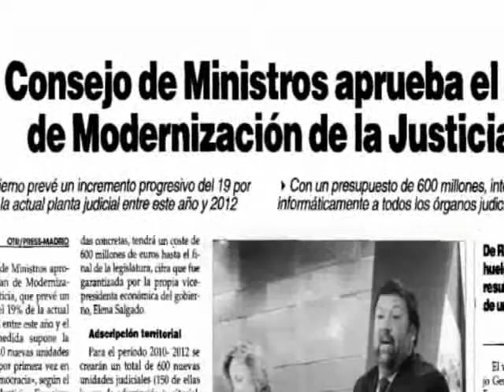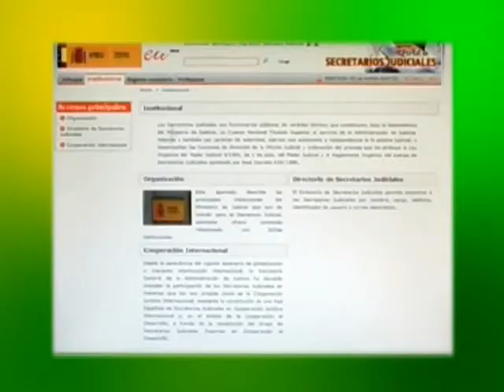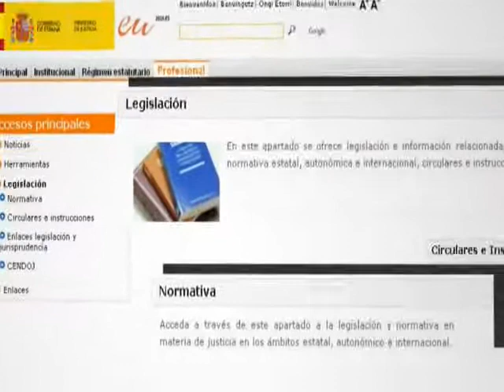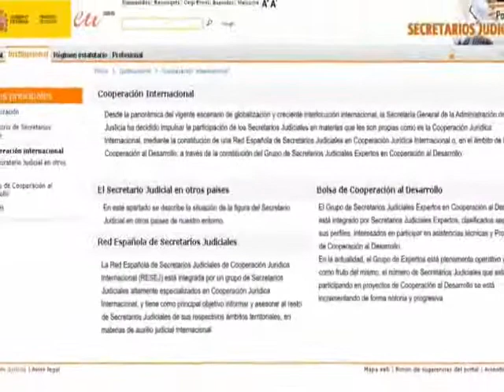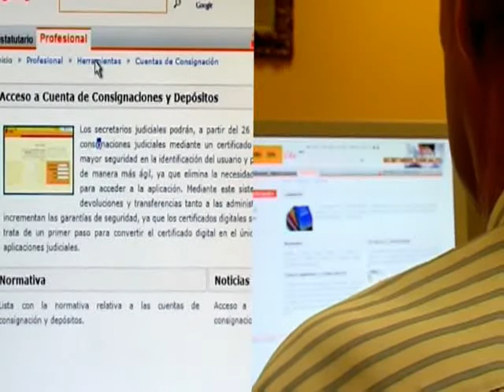Nuevo portal de Secretarios Judiciales, conectados a la mejor gestión